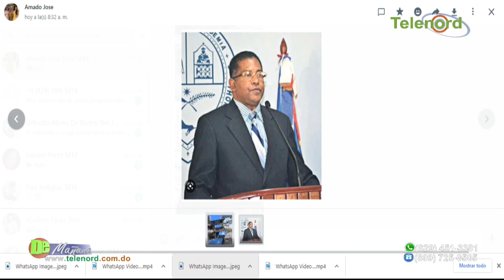Marcha de la FP confirma que son representación de la oposición dice Emanuel Trinidad